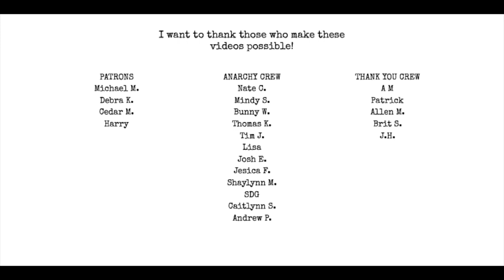The Most Important Book for Artists, Creatives, Writers, Musicians, etc | The Creative Act by Rick